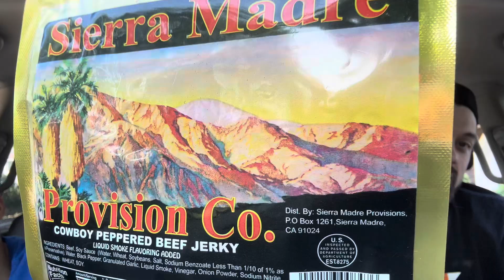BarryFam Food Vlog 68: Sierra Madre Peppered Beef Jerky!